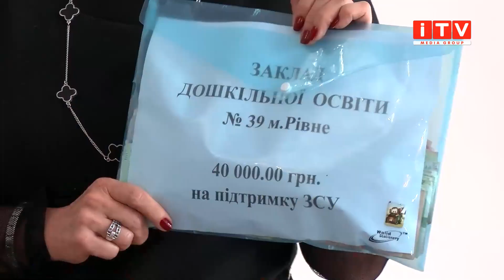У Рівненському дитячому садочку провели свято осені та зібрали на ярмарку кошти для ЗСУ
Днями у Рівненському садочку №39 відбувся благодійний ярмарок на підтримку наших військовослужбовців. На ньому вдалось зібрати 40 тисяч гривень. А вже вчора дітки разом із вихователями навчального закладу урочисто передали ці кошти для наших захисників. Деталі розкаже Ірина Грабчак.